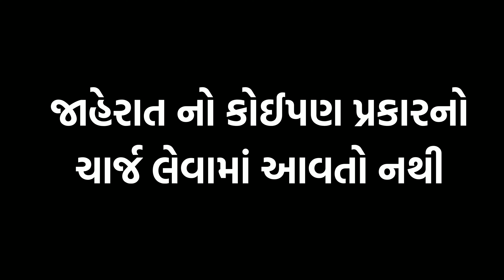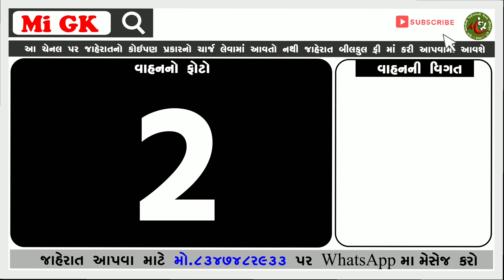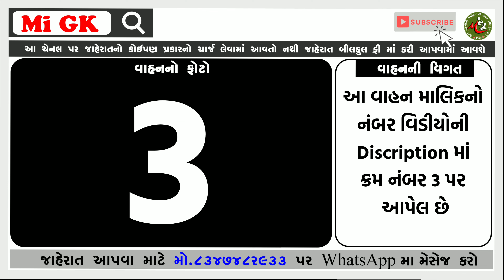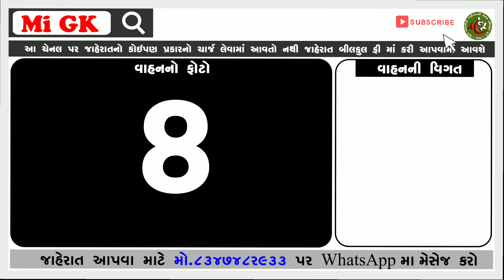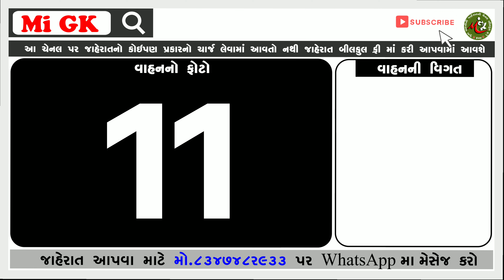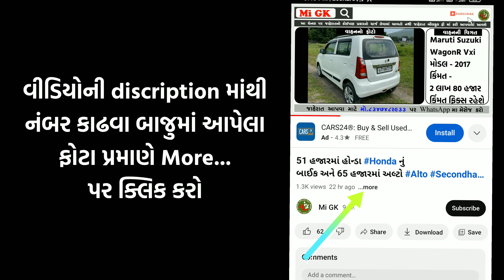65 હજારમાં મારુતિ સુઝુકી ની કાર , 58 હજારમાં સ્પ્લેન્ડર અને ઈકો અલ્ટો વગેરે વાહનો વેચવાના છે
અમારી સાથે યૂ ટ્યુબમાં જોડાવા માટે નીચે આપેલી લિન્ક પર ક્લિક કરો

અમારી સાથે whatsapp Group માં જોડાવા માટે નીચે આપેલી ગ્રુપ ની લિન્ક પર ક્લિક કરો

જાહેરાત આપવા માટે 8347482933 નંબર પર Whatsapp માં વિડીયોમાં જણાવ્યા પ્રમાણે ગાડીની માહિતી મોકલવાની રહેશે
( આપણી Mi GK ચેનલ પર જાહેરાત બિલકુલ free માં કરી આપવામાં આવે છે તો આજે જ ચેનલ સબસ્ક્રાઈબ કરી નાખો  )

જે પણ ભાઈની ગાડી વેચાઈ જાય તે અમને જાણ કરે જેથી અમે તમારો નંબર discription માથી કાઢી નાખવી..

1.
Maruti Suzuki Alto 800 LXi ( Surat )
MO.9924264173

2.
Hero Splendro ( Bhavnagar )
Mo.7046373728

3.
Maruti Suzuki Eeco ( Jasdan )
Mo.6352541262

4.
Maruti Suzuki Alto 800 ( Anand )
Mo.9624950622

5.
Hyundai Santro Xing GLS ( Patan )
Mo.9725650569

6.
Bajaj RC 200
Mo.8153018011

7.
Maruti Suzuki ZEN Estilo ( Amreli )
Mo.7990949047

8.
Maruti Suzuki WagonR VXi ( Palitana )
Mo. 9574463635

9.
Hyundai i20 Megna ( Amboli )
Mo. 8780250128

10.
Maruti Suzuki Zen LXi
mo.9723277373

11.
Maruti Suzuki Swift Dzire ( Mangrol )
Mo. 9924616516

*અસ્વીકરણ :*  આ ચેનલ એ એક ઓનલાઈન (યુટ્યુબ) પ્લેટફોર્મ છે અને તેના વડે ફ્ક્ત લોકો થી લોકો સુધી જાહેરાત પહોચાડવા નું કામ કરે સે, વાહનની સ્થિતિ, અધિકૃતતા અથવા કોઈપણ દસ્તાવેજોની કોઈ જવાબદારી લેતા નથી જેની નોંધ લેવી..